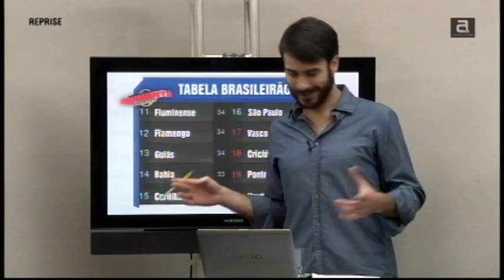Esporte Ao Vivo 07/10/13 Tv Araçatuba